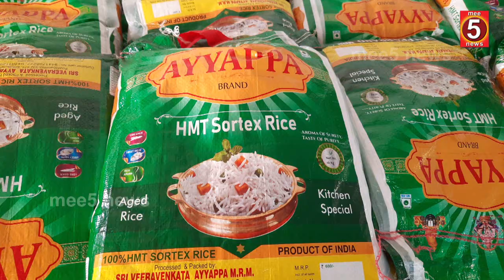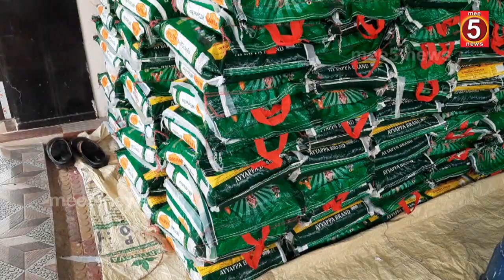SADAA MEE SEVALO !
Chodipilli Venkateswarlu, Sarpanch of Rambilli Madal Kottapatnam, showed a big heart. He wanted to help the fishermen who lost their jobs by giving up their livelihood of fishing for the last 65 days and holding dharna at the NAOB gate to meet their demands.
 800 rice packets of 10 kg were distributed to each family by Surpanch Chodipilli Venkateswarlu of Kothapatnam Village.